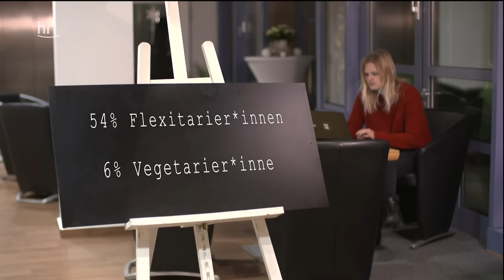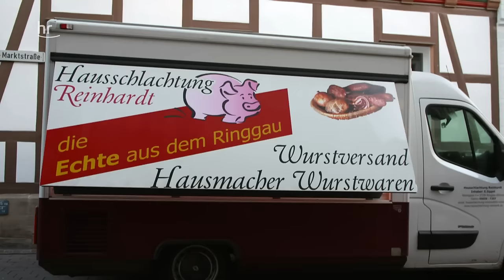Als Vegetarierin im Schlachthaus | Doku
59 Millionen Schweine werden pro Jahr in Deutschland geschlachtet. Knapp eine Viertelmillion täglich. Deutschland ist  ein Fleischesserland, auch wenn die Kommentarspalten hier bei YouTube aufgrund einer sehr aktiven vegetarischen bzw. veganen Szene oft etwas anderes vermuten lassen.
Die Reporterin ist zwar keine militante Vegetarierin, aber Fleisch isst sie selten und in ihrem Fall stets mit schlechtem Gewissen. Der Beigeschmack wurde zu fade. Weil sie ein Gedanke nicht los lässt:  „Schon unzählige Hühner, Schweine und Rinder sind für mich gestorben. Und ich weiß nicht mal, wie. Ich weiß ja nicht mal, wie ein Schweinestall in der Realität aussieht, wie es dort riecht, ob Schweine wirklich so quieken und grunzen?
Wenn ich das alles aber kennen lerne, vom Futter übers Ferkel bis zur Fleischproduktion – verändert das meine Einstellung und mein Konsumverhalten? Und fühlt es sich richtiger an, Fleisch zu essen, wenn ich das Tier selbst getötet habe?“